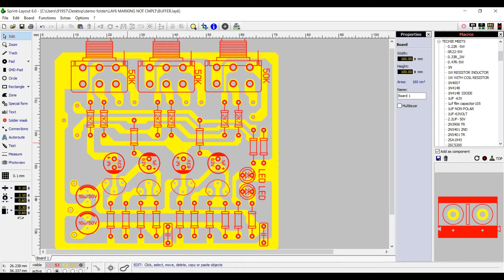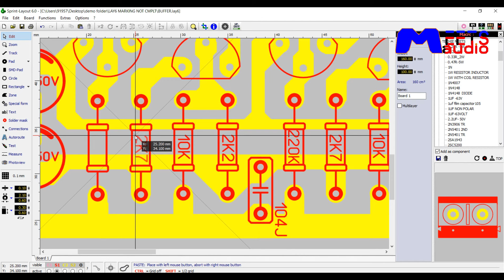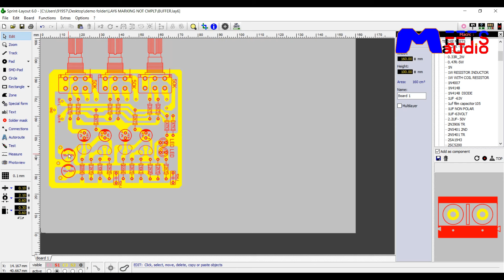Buffer circuit PDF Fully working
~Welcome to Meets Audio Amplifier circuit~

Friends yah Buffer mixing circuit hai(not woofer) jisse aap 3 audio ko control kar sakte hai

Credit to -Master

circuit is fully functional working

you can use this PDF file for testing and personal use purpose only

Amplifier circuit
Amplifier circuit Layout
Amplifier circuit PDF
All types of tone control
TTC5200
2SC5200
TDA2050
TDA7294